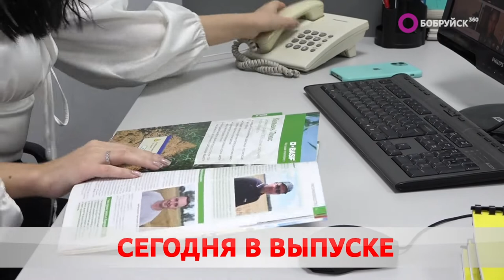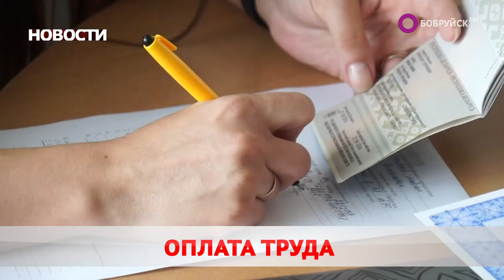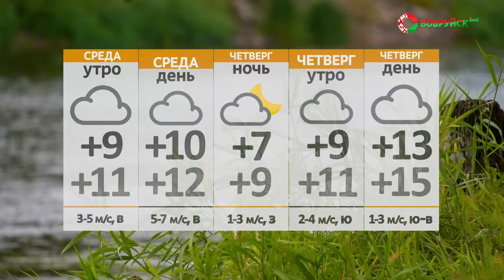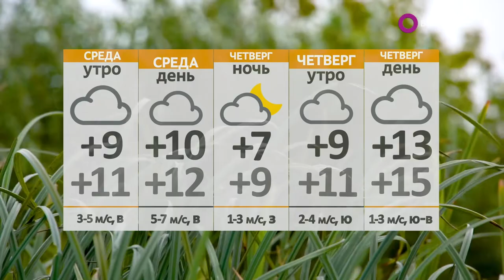Новости 27 09 22